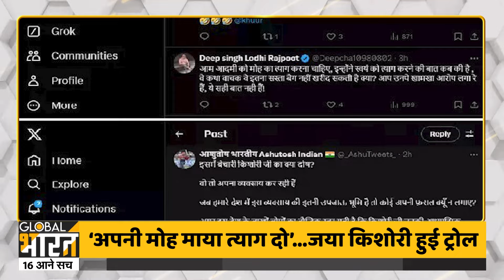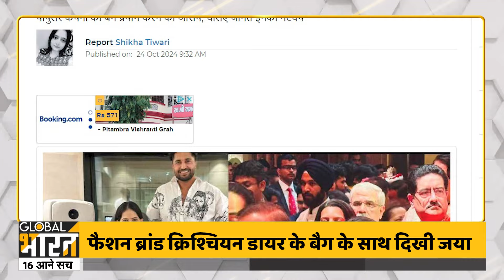Jaya Kishori Controversy: मोह-माया से दूर रहने का ज्ञान देने वाली Jaya Kishori का Bag इतने लाख का?